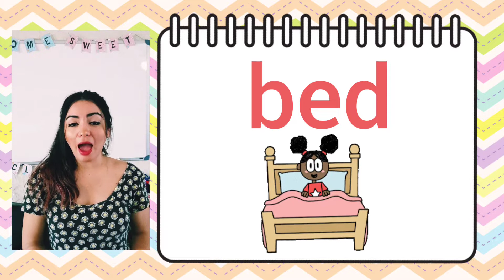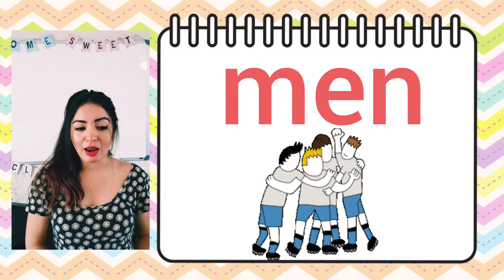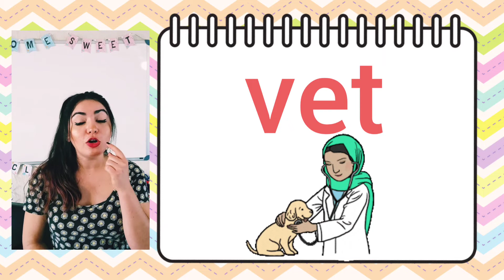Short 'E' sound - Sonido corto letra 'E'. CVC words PHONICS - FONEMAS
Practica y mejora tu pronunciación con el sonido CORTO de la letra "A" en Inglés - Short "A" sound.😃
Las CVC WORDS (Consonante-Vocal-Consonante) son perfectas para practicar la pronunciación y aumentar tu vocabulario.😎
Teacher Claudia 🌻